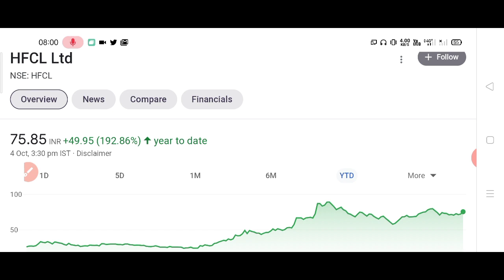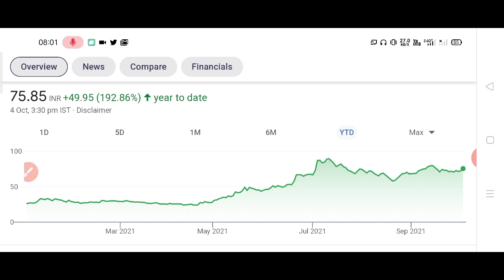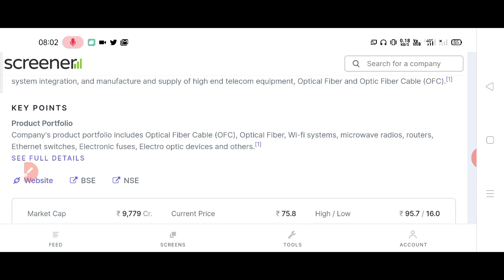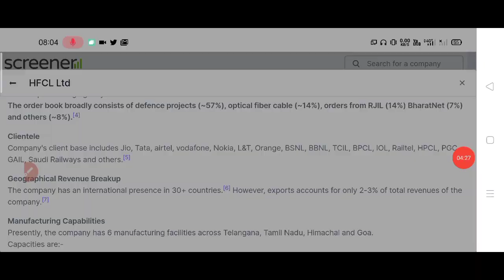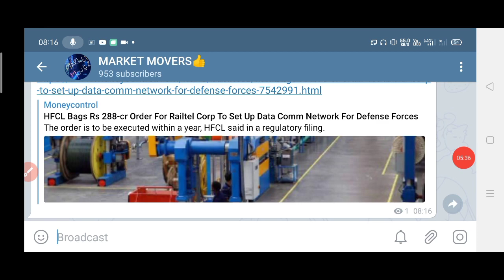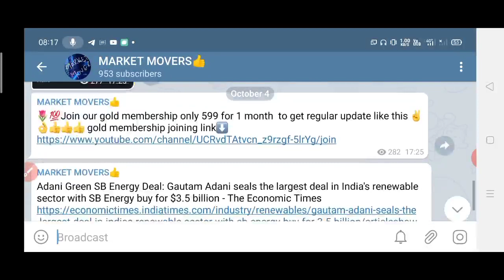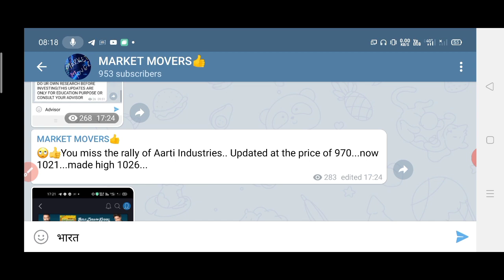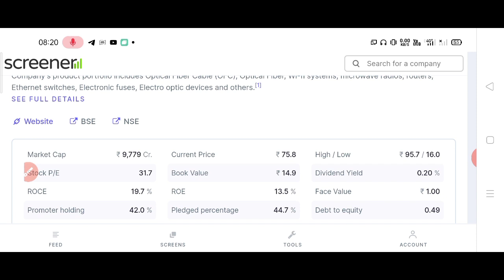2000 का माल मात्र ₹75 में।कौड़ियों के भाव मिल रहा